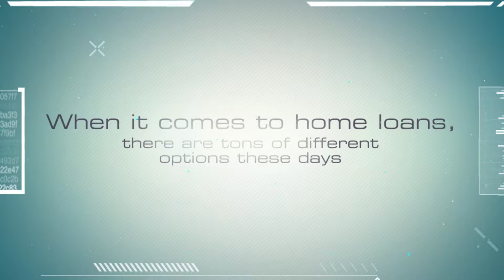Why Choose Fixed Rate Loans in Pompano Beach? | Ace Mortgage Loan Corp.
When it comes to home loans in Pompano Beach, there are tons of different options these days. At Ace Mortgage Loan Corp., we offer the best help with finding home loans! We can help you find your ideal mortgage! Whether you’re applying for your first mortgage, or you’re a real estate pro, we can provide the best help to guide you towards your ideal mortgage.

Fixed rate mortgages are becoming increasingly popular. Fixed rate loans in Pompano Beach offer many benefits! First, with a fixed rate loan in Pompano Beach, you can enjoy predictable mortgage payments. Additionally, this loan type locks in today’s lower interest rates. Additionally, if you’re financing for the long term, a fixed rate loan can offer your best rates. Wondering if a fixed rate loan is the best fit for your needs? Call our mortgage brokers today! We can help!